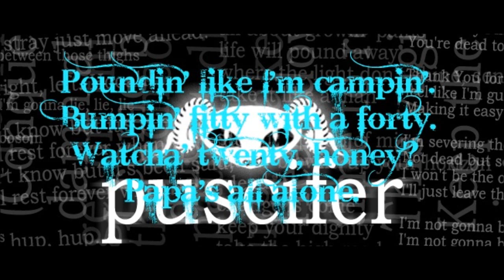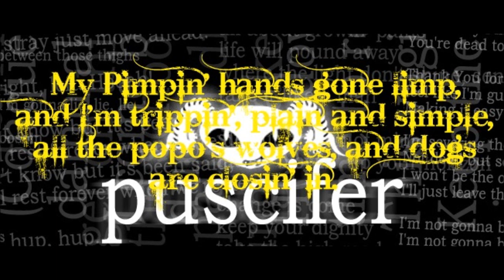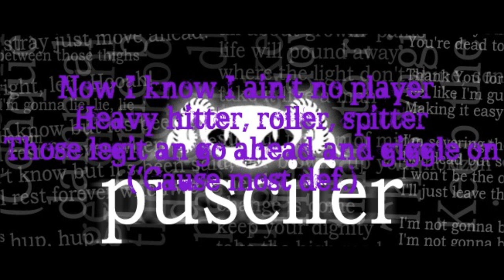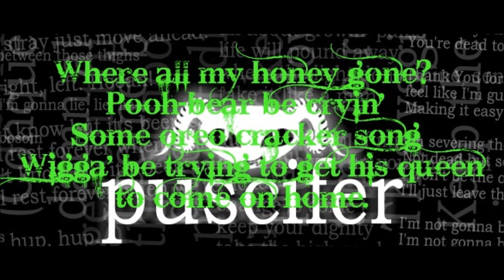Puscifer - Drunk With Power (Lyrics)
Lyric video for Drunk With Power by Puscifer